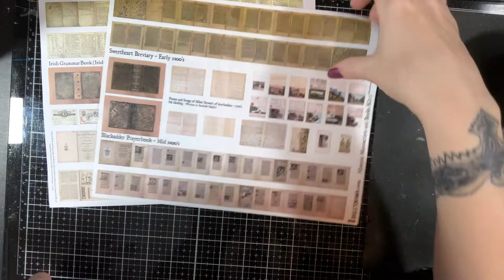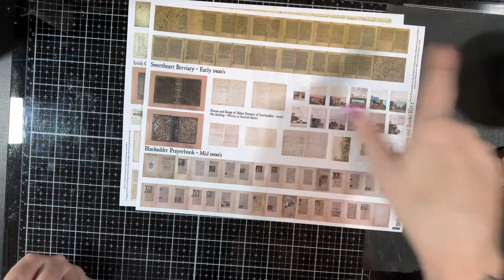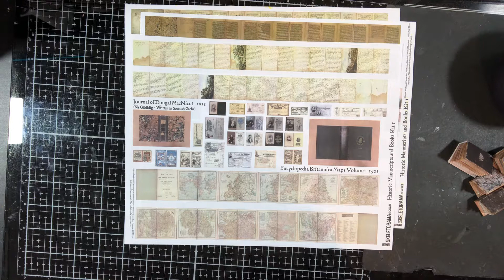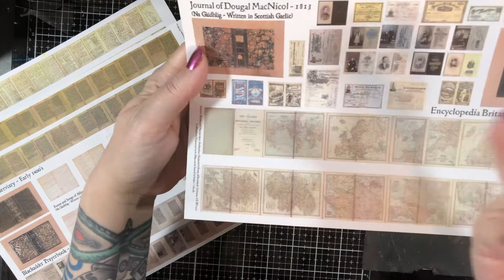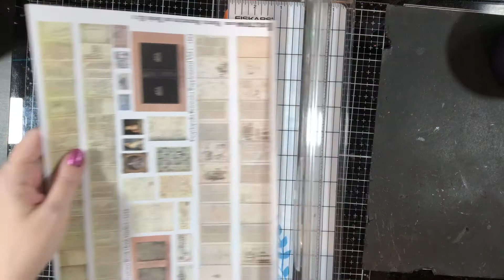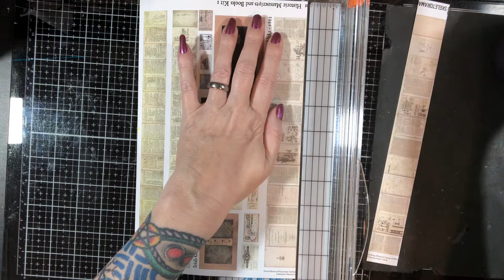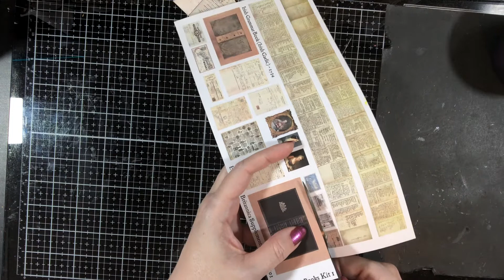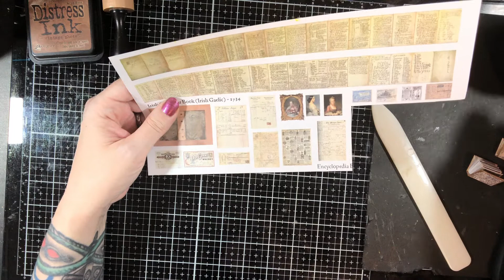Decorating the Desk: Scale Replica Historic Books and Ephemera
In this normal length video (miracle!), we will continue making things to decorate the Antique Secretary Desk.  We will use my NEW Historic Manuscripts and Books Set 1 digital kit available on Etsy, and make replicas of historic books with pages that can be displayed open, and look like the real thing!